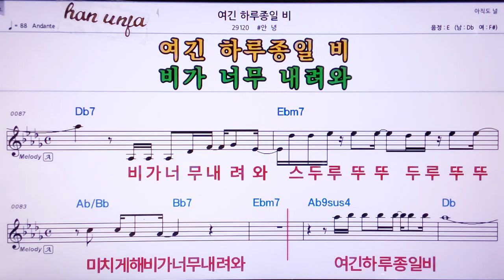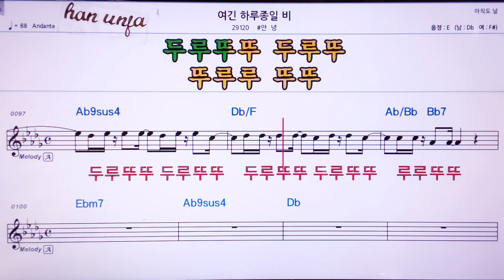💖여긴 하루종일 비/안녕 👍MR,노래방, 악보, 코드,Karaoke With Sheet Music